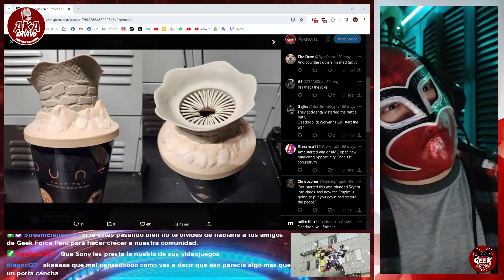DEADPOOLANDWOLVERINE SUPERA A DUNE2 CON SU CUBO DE CANCHITA - PELICULAS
¡¿Te encantó el video? 🌟 Dale "Me gusta" 👍, compártelo 🔄 y déjanos tus comentarios 💬. Queremos escuchar tu opinión y construir esta comunidad juntos. 🤝 ¡Tu participación es clave! 🚀✨

¡Únete al mundo geek con Geek Force Perú! 🚀🎮 Explora la esencia de la cultura geek en cada video. ¡No te pierdas ni un detalle! 🌐🤓✉️ ¡Tu aventura geek comienza aquí! 🌟👾